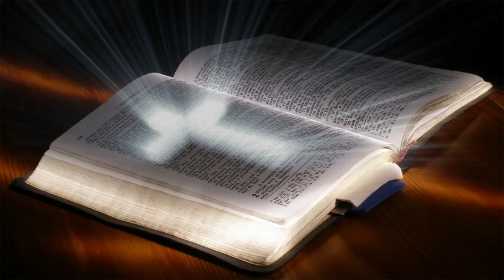Redemption Draweth Nigh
Oran 1st Baptist Church
Oran, Missouri
Pastor Donny Ford